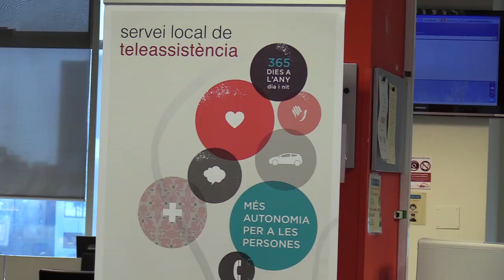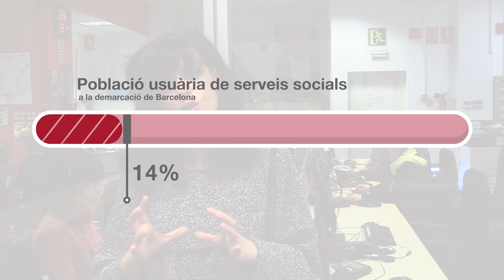Què fem a la Diputació de Barcelona amb el servei de Teleassistència?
El Servei Local de Teleassistència de la Diputació de Barcelona és un servei d'atenció domiciliària que garanteix la seguretat i dona tranquil·litat i acompanyament a les persones que poden estar en situació de risc per factors d'edat, fragilitat, solitud o dependència, les 24 hores del dia i els 365 dies a l'any, detectant situacions d'emergència i donant resposta immediata a aquestes.
Actualment el Servei es presta a més de 85.000 persones usuàries amb la col·laboració dels ajuntaments de la demarcació de Barcelona (amb excepció de Barcelona ciutat).
És un dels serveis socials amb una major implantació territorial amb una cobertura del 11,80% de la població major de 65 anys i del 30,80% sobre la població major de 80 anys, amb una elevada satisfacció per part de les persones usuàries i de les seves famílies.